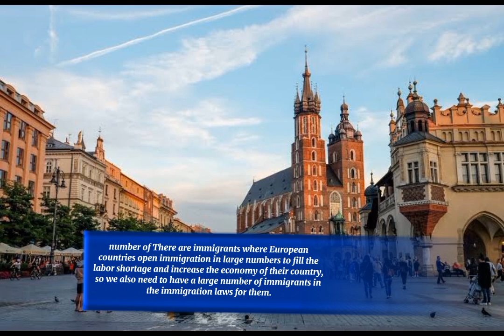Uk 20 years immigration law new change big news for immigrants 2023|uk immigrant